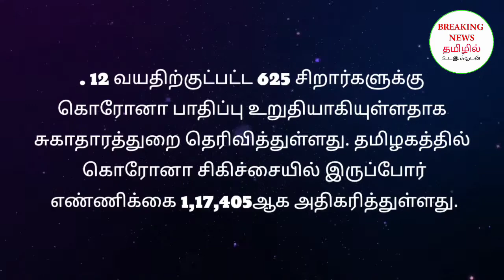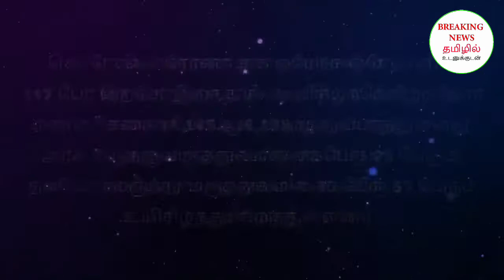20000 யை நெருங்கியது பாதிப்பு!